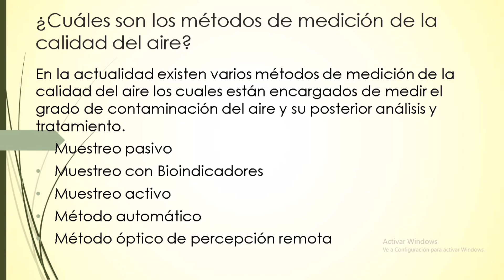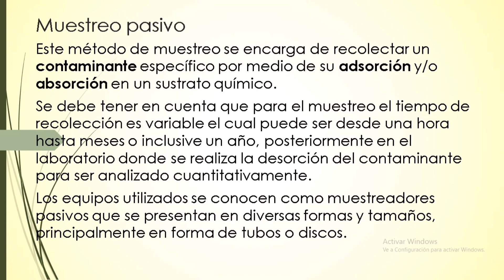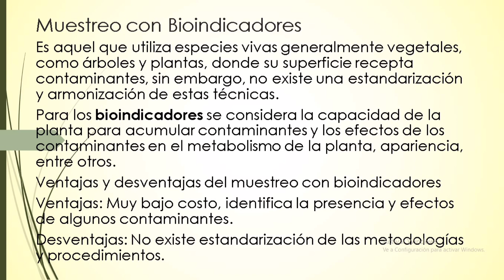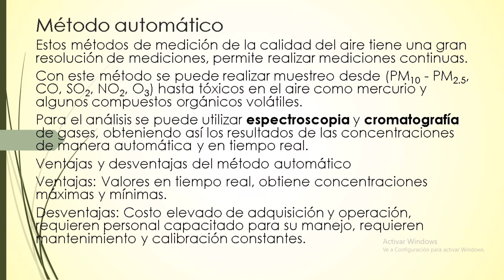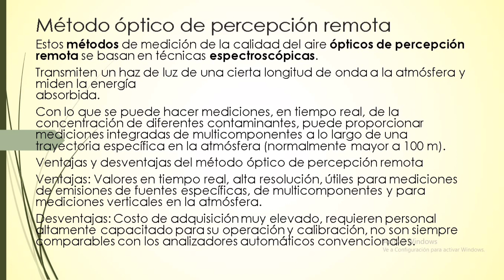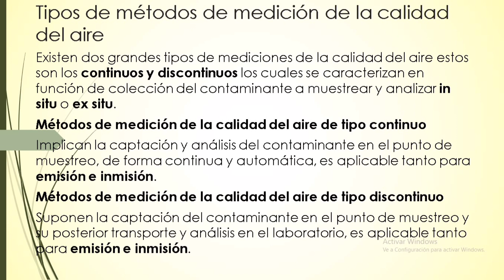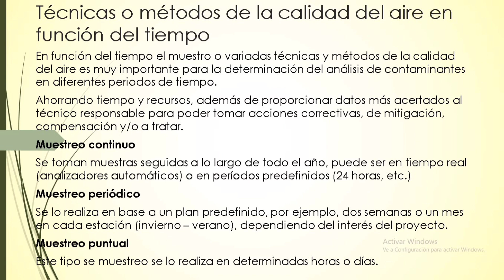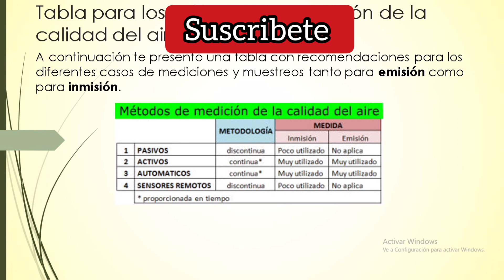👷🏻‍♂️ Como se mide la calidad del aire